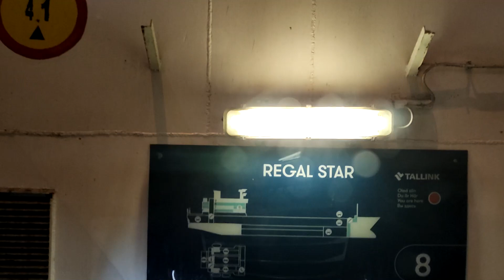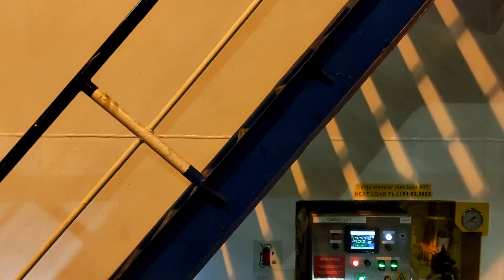новая работа в новой компании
Новая работа в Эстонской транспортной компании Herentes. Рейсы Эстония - Швеция. Выезд с самой нижней палубы парома Tallink, манёвры на загрузке и поездка в сторону порта на паром DFDS. Обзор моей Скании R440 снаружи и небольшой обзор комфорта для водителя внутри кабины!

Таймкоды:
00:00 выезд с нижней палубы коробля
02:57 манёвры на загрузке
09:37 премьера нового видео
12:40 как швартуется корабль
13:30 обзор моей Скании